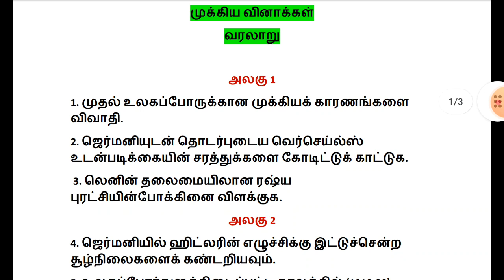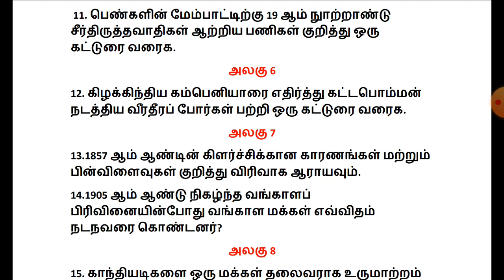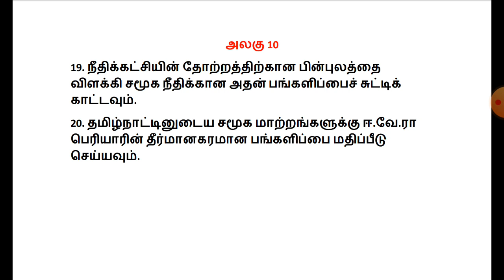10th Social|Reduced Syllabus|Important Question|Public Exam|Revision Exam|History|5 mark|in tamil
10th Social|Reduced Syllabus|Important Question|Public Exam|Revision Exam|History|5 mark|in tamil